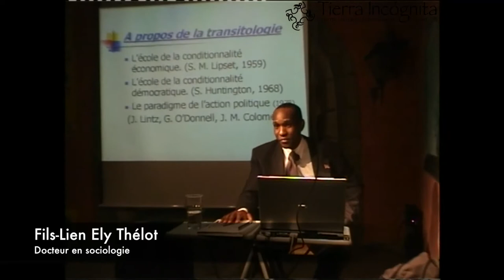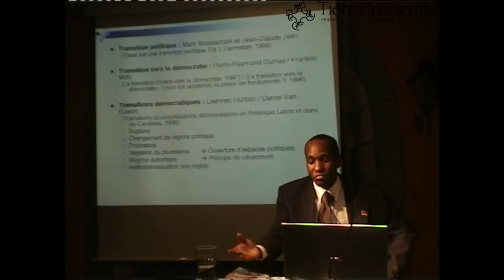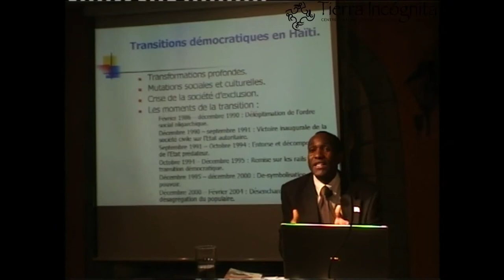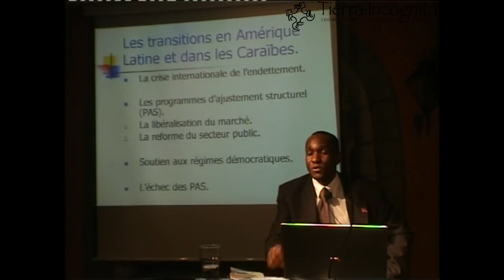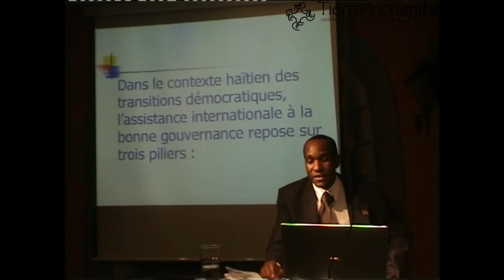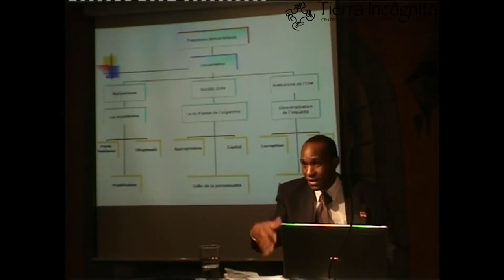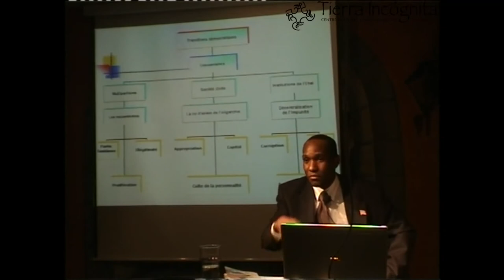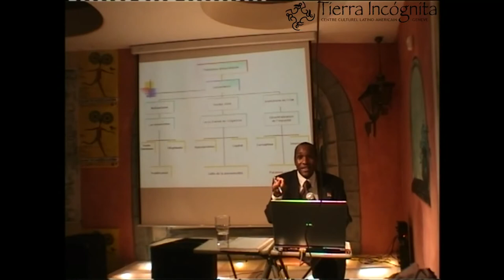Transition démocratique en Haiti par Ely Thélot